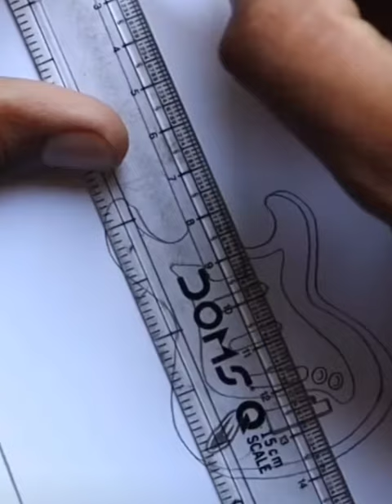Guitar 🎸 painting 🎨 art